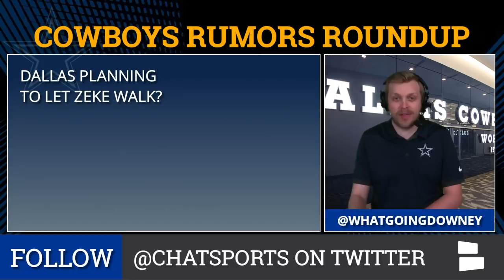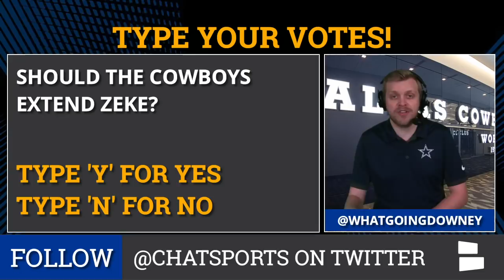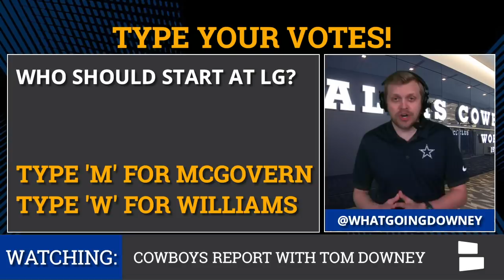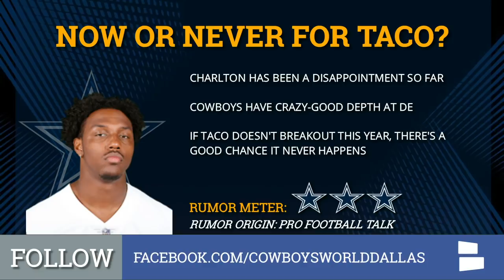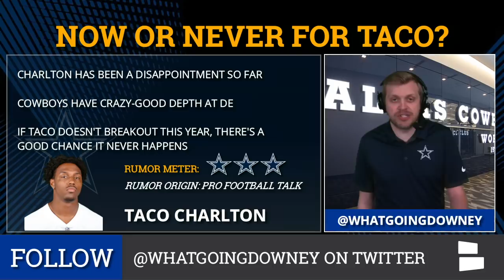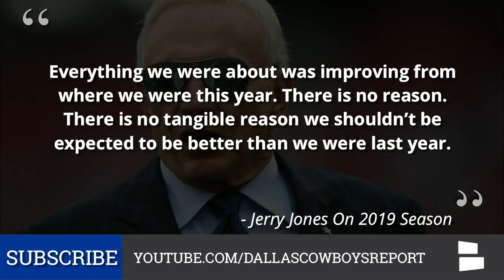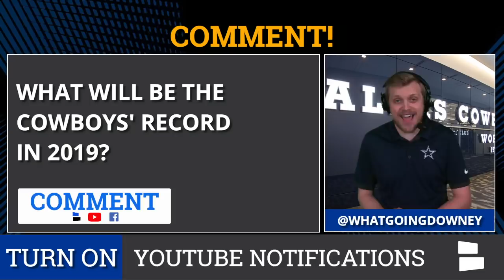Cowboys Rumors On Ezekiel Elliott, Connor Williams To Right Tackle, Mitch Hyatt & Taco Charlton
Dallas Cowboys Rumors and news focus on key players like Ezekiel Elliot and Connor WIlliams on today’s Cowboys Report! The buzz about Ezekiel Elliott’s future and contract plans with the Cowboys won’t go away, after the Cowboys drafted two running backs. But is there anything to actually read into?

Connor Williams’ long-term future might be at right tackle, but will he play there in 2019? That’s still unclear, but the Cowboys should at least give him some right tackle reps. Plus, will Mitch Hyatt make the roster in 2019 as a UDFA?

Taco Charlton’s future is a question mark, so is it now or never for the former first round pick? Plus, just what are the expectations for the Cowboys in 2019?

Check out the complete list of Cowboys rumors and news below and in the latest edition of the Dallas Cowboys Report with Tom Downey:

- Dallas Planning To Let Zeke Walk?
- Reducing Ezekiel Elliott’s Touches?
- Connor Williams To RT This Year?
- Mitch Hyatt Making Roster?
- Now Or Never For Taco Charlton?
- Cowboys Should Be Better In 2019?